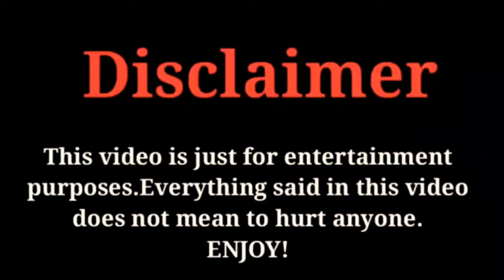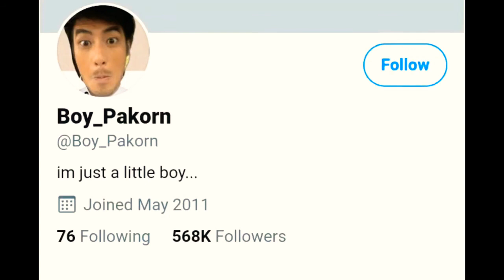Boy Pakorn Lifestyle, Networth, Hobbies, Instagram, Nationality, FactsWithBilal 2020